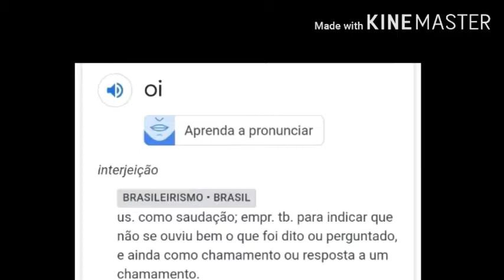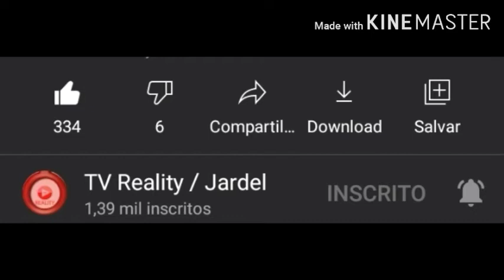DESPEDIDA À PAOLA CAROCELLA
Gente, a Paola não morreu não 😱 esse vídeo é só uma despedida pra ela já que ela saiu do Master Chef... sentiremos sdds.